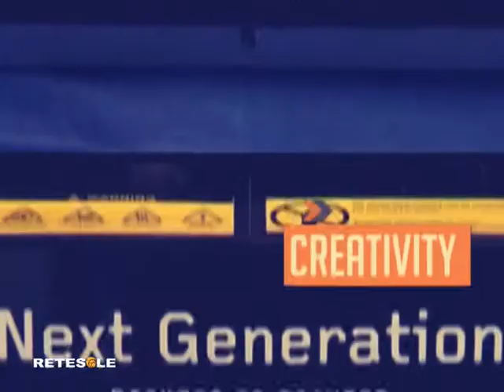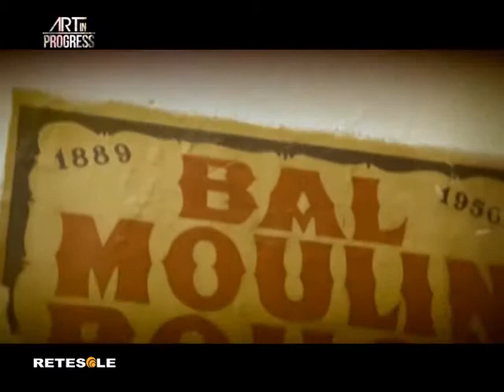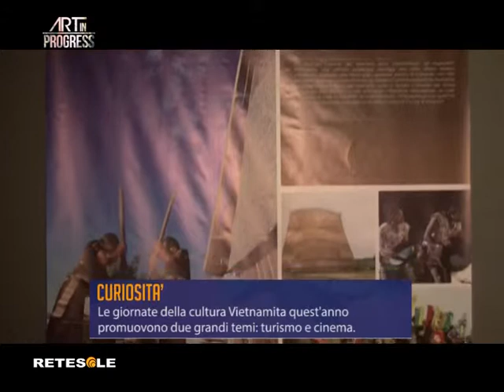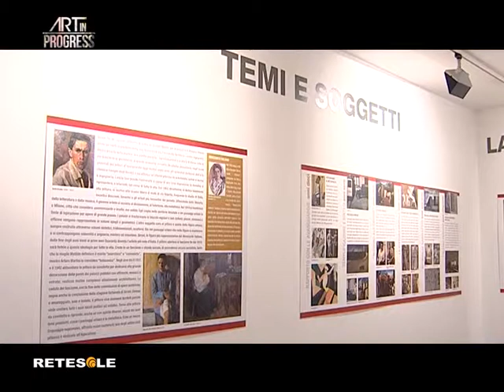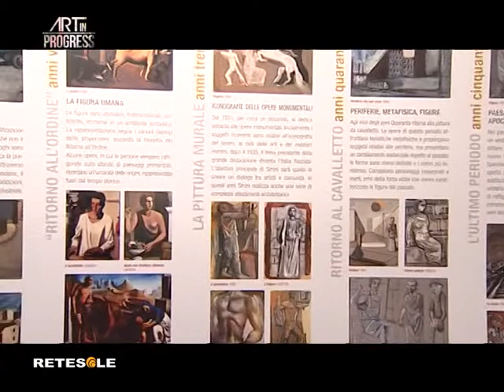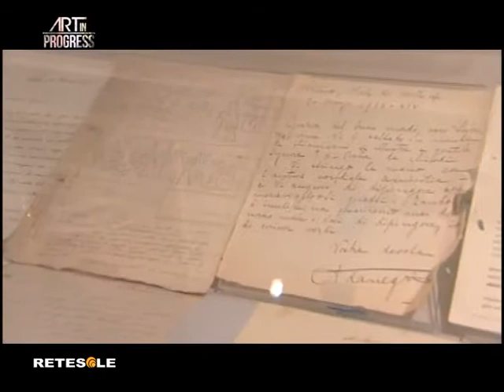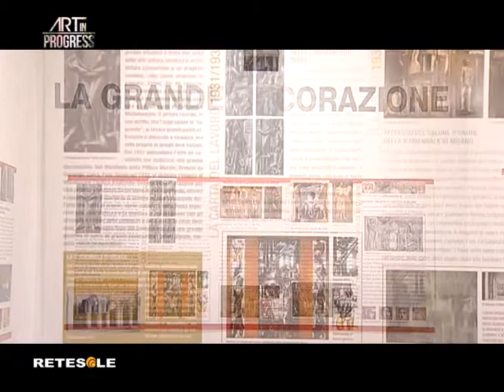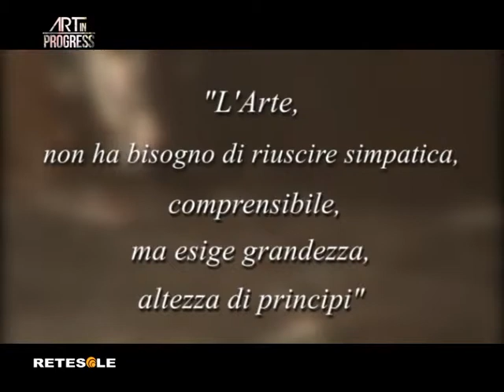ART IN PROGRESS. IL BURLESQUE AL SALONE MARGHERITA, MARIO SIRONI AL COMPLESSO DEL VITTORIANO